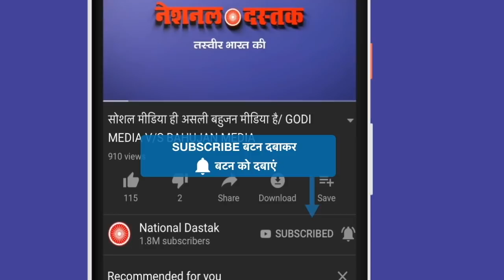बहुजन महिला MP ने संसद को हिला दिया/SANGEETA AZAD POWERFUL SPEECH ON SC ST OBC